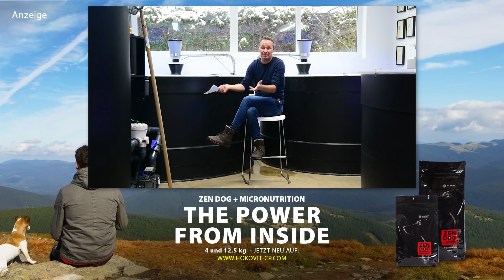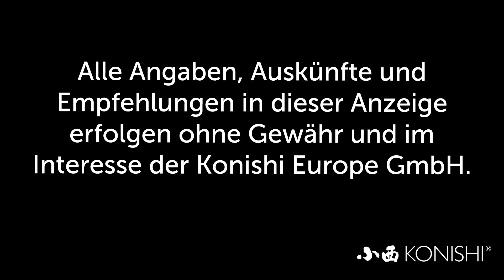Modern Koi Blog #2064 - Über die Geschlechtsreife von Koi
Einer unserer Zuschauer wollte wissen wann Koi geschlechtsreif werden und woran man dies erkennen kann.